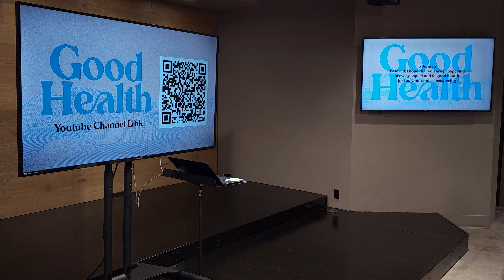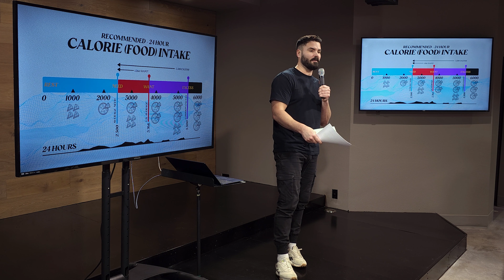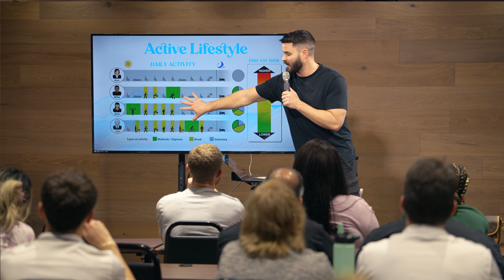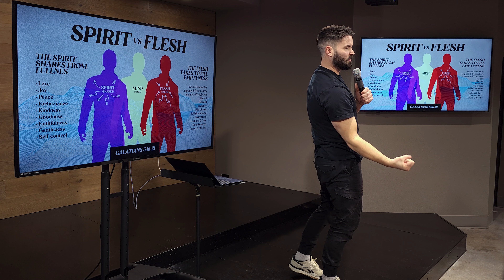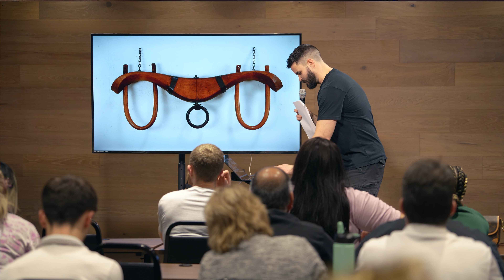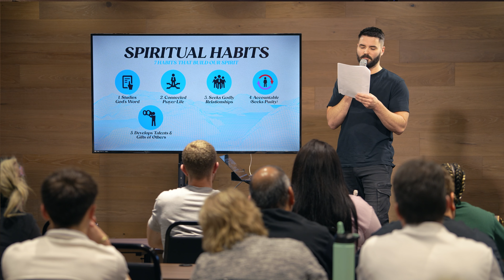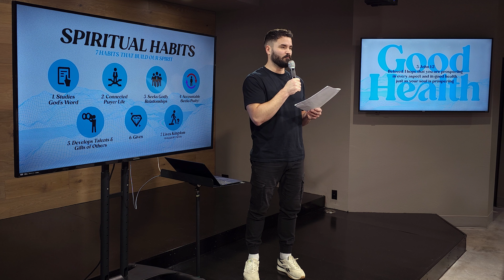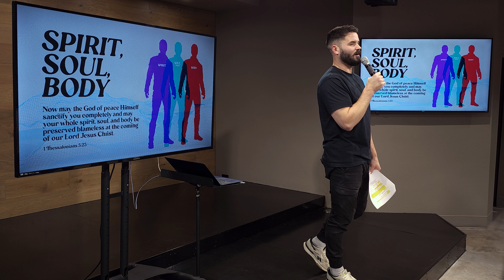Good Health 24' - "Spiritual Habits" - Pastor James Pitkin - Week 4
A Study of 7 spiritual habits that will build your spirit man on the inside